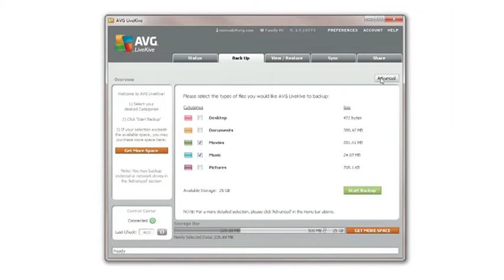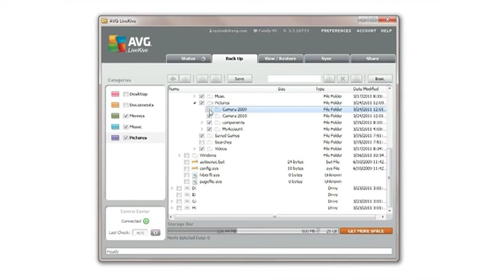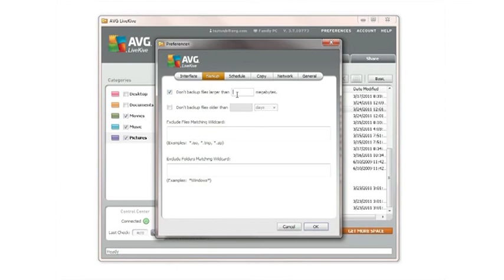How to backup using AVG LiveKive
This video shows customers how to backup data using AVG LiveKive.